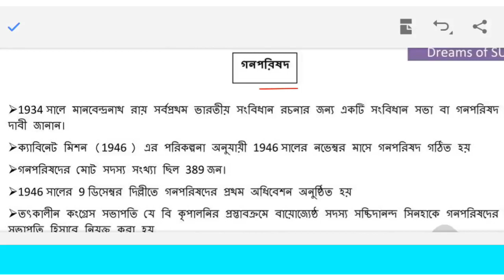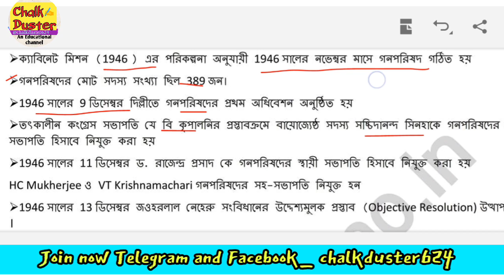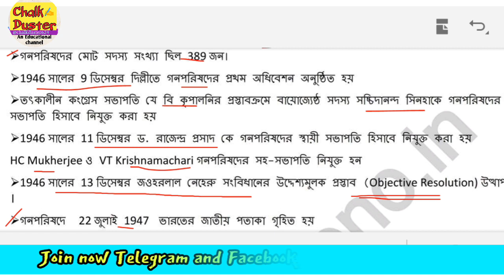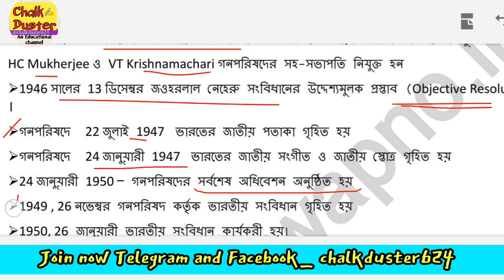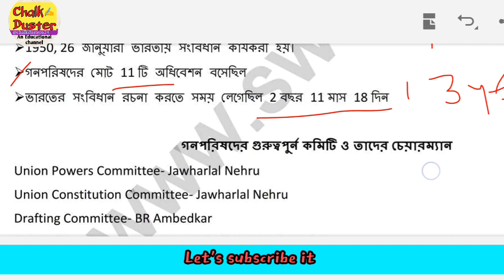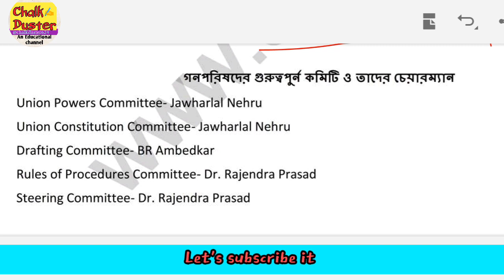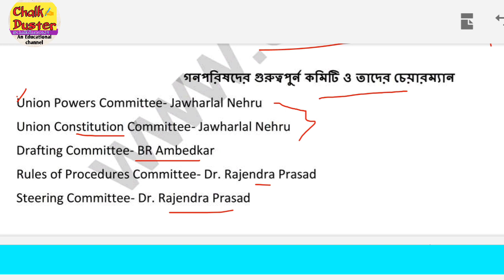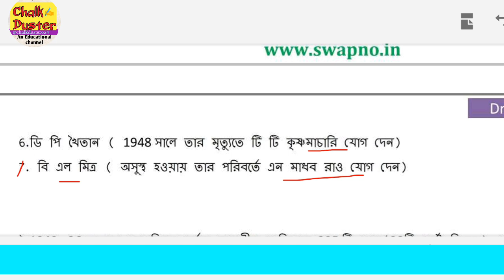গণ পরিষদ|ভারতীয় সংবিধান পটভূমি||Constituent assembly|Drafting committee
Drafting committee br Ambedkar
committee name Indian constitution
constitution of India
ভারতের সংবিধান পটভূমি
রচনা
Sambidhan constituent assembly